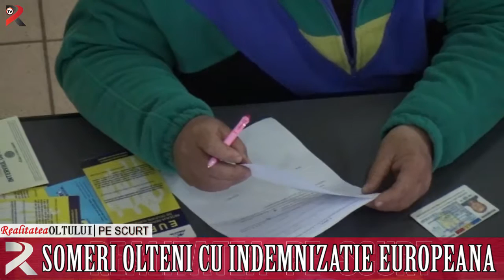Realitatea pe scurt 05 04 2016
Atenție, se ia apa!
Zebrele slătinene își schimbă culoarea
Criminal, arestat preventiv în spital
Șomeri olteni cu indemnizație europenană
Emil Bărbulescu, înmormântat cu onoruri